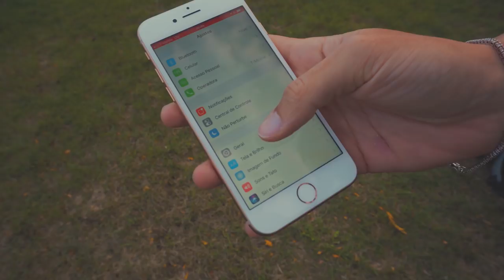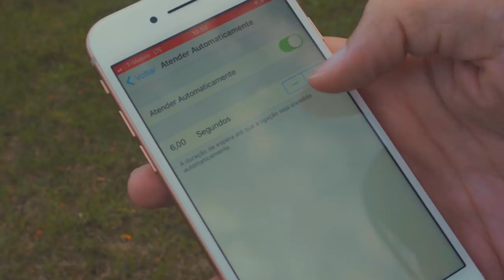Como Atender Ligações Automaticamente | Marília Guimarães | EntendendoiPhone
Você sabia que não precisa mais parar o que está fazendo para atender uma ligação? Não sabia? 😱 Assista ao vídeo de hoje e fique por dentro de como ativar essa nova funcionalidade no seu iPhone! Nada de perder mais ligações! 😅 Dê play, confira a dica e depois me conte nos comentários! Combinado? Ahh, não esqueça de curtir também! Vamos lá!